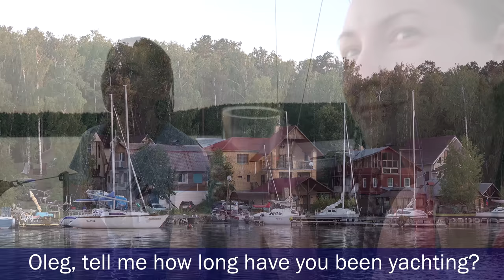Weekend Getaway at Lake Uvildy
Lake Uvildy is the largest lake in Chelyabinsk oblast. Summer in Russia is a great time to spend some time at the beach. Had a blast with my parents and rented a yacht later on.